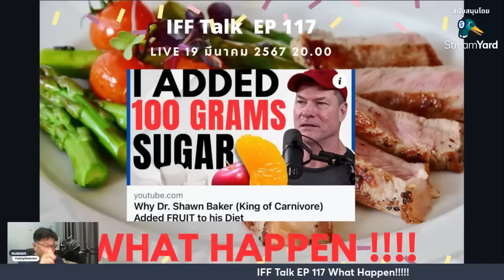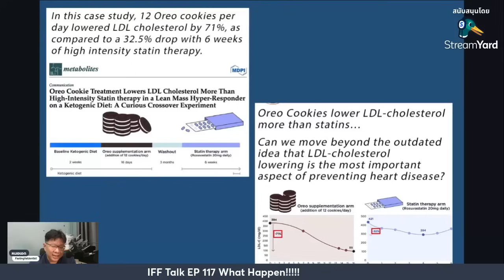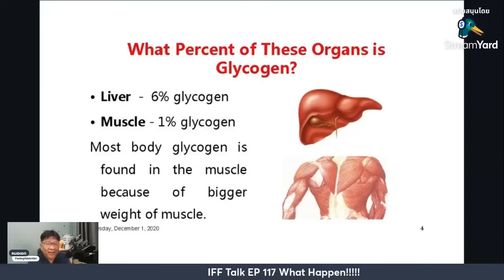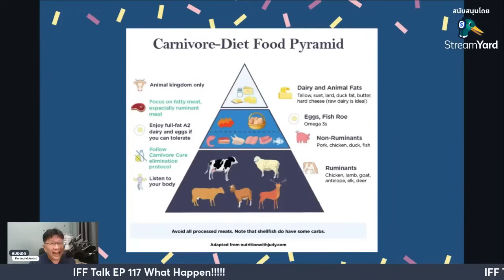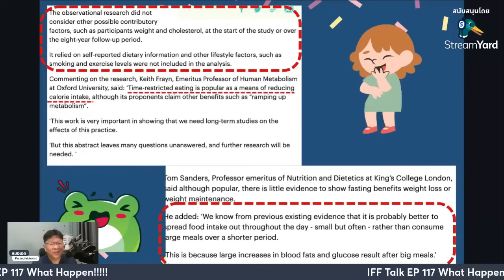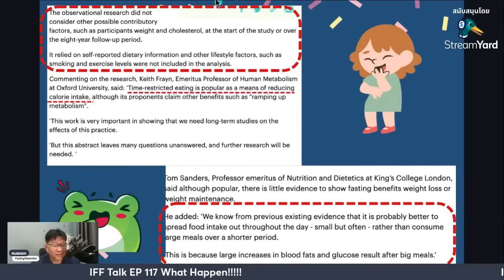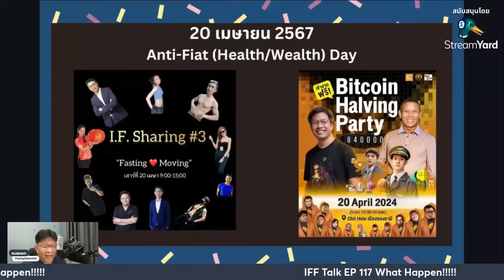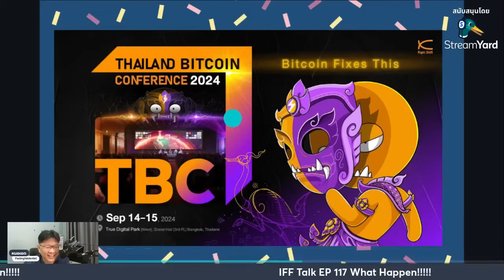IFF Talk EP 117 What happen !!!!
เมื่อเจ้าพ่อ CD ทานผลไม้ 100 g